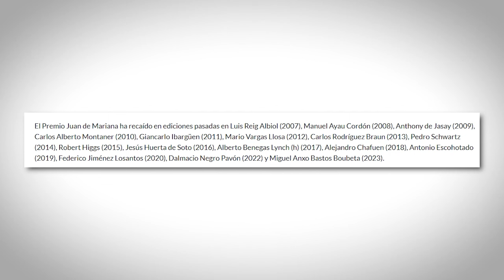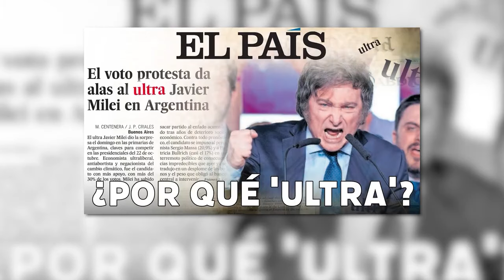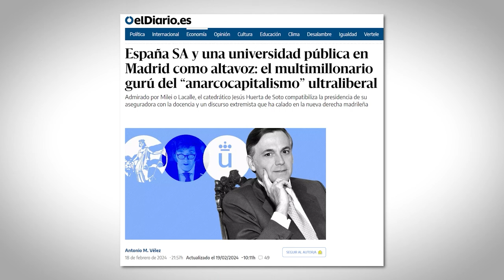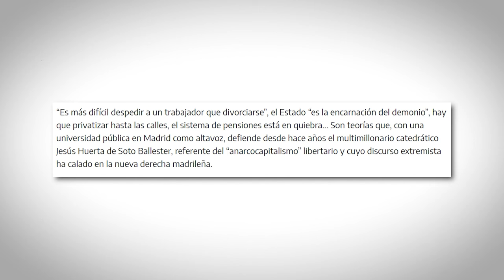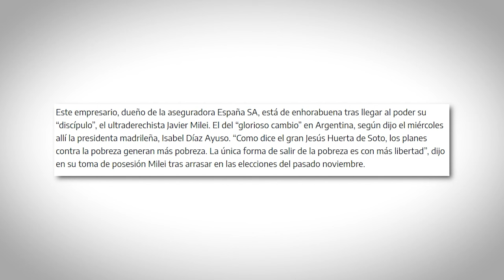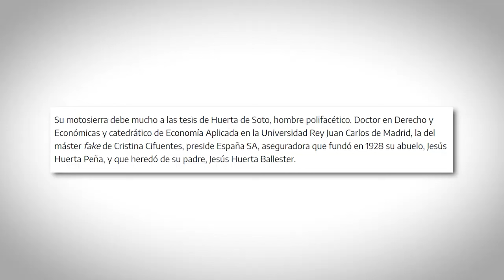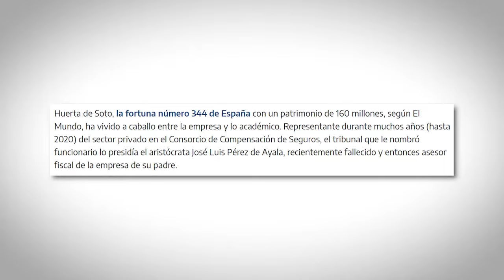HUERTA DE SOTO "FACHA FRANCO PANTANO" PARTE 1